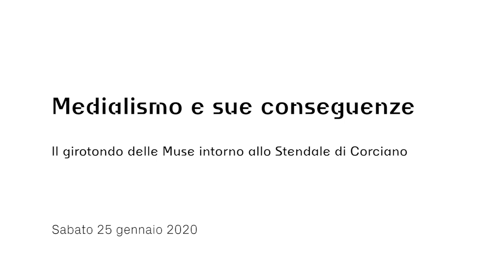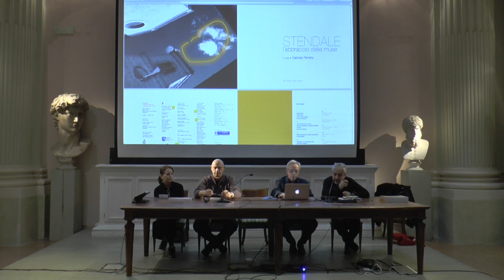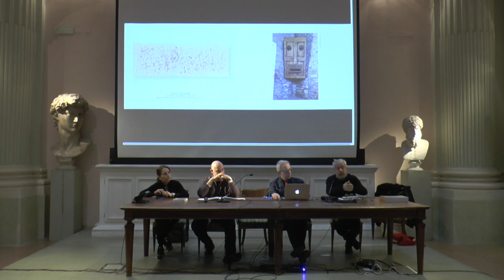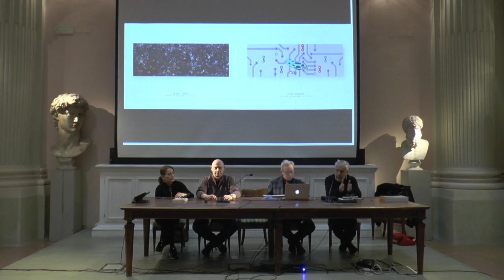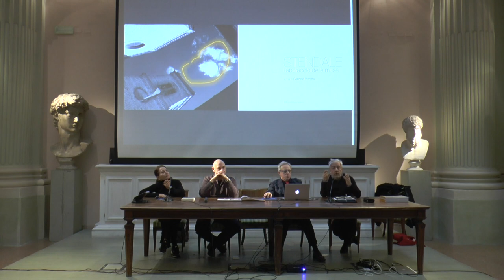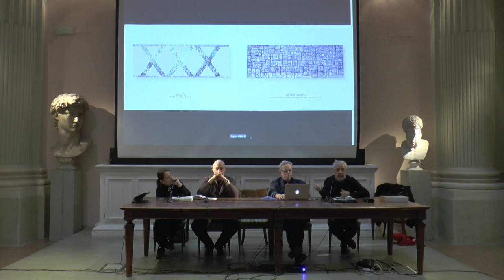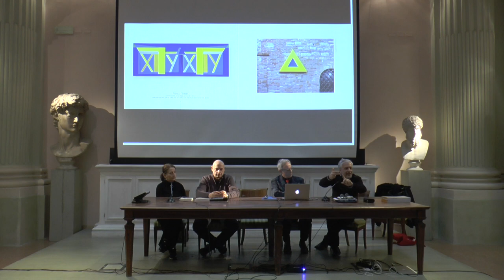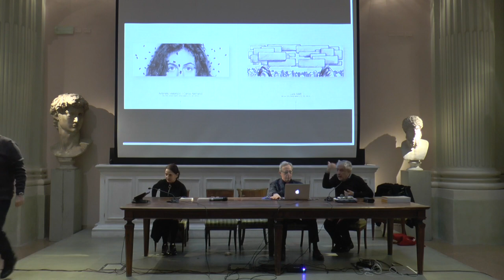Medialismo e sue conseguenze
Nell’ambito di Art City 2020 l’Accademia organizza un incontro sul “Medialismo e le sue conseguenze”. Un momento di riflessione con il prof. Gabriele Perretta, critico d’arte e teorico del Medialismo, e un'occasione per presentare il volume “STENDALE. L’abbraccio delle Muse”.

Introduce
Piero Deggiovanni / Docente Accademia di Belle Arti di Bologna
Intervengono
Marina Gasparini / Artista e docente Accademia di Belle Arti di Bologna
Gabriele Lamberti / Artista e docente Accademia di Belle Arti di Bologna
Gabriele Perretta / Storico, saggista, studioso e ricercatore di arti, estetica e media